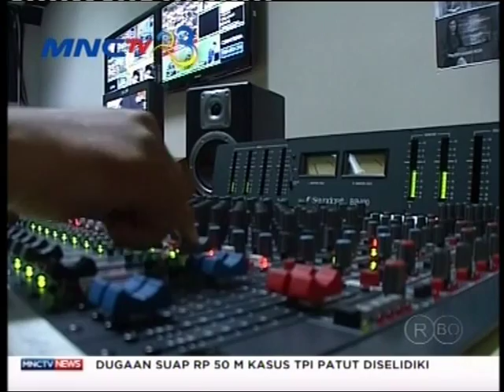Kontroversi Penolakan Eksaminasi(PK) sengketa kepemilikan saham TPI oleh MA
Penolakan Eksaminasi(PK) PT.Berkah dalam sengketa kepemilikan saham TPI oleh MA menunai kontroversi

Keputusan tersebut dianggap melenceng dari kewenangan MA yang sudah ditangani oleh BANI

21 NOVEMBER 2014 LINTAS PAGI MNC TV